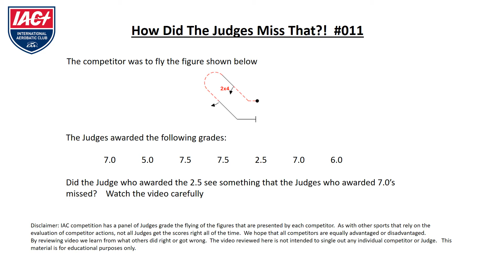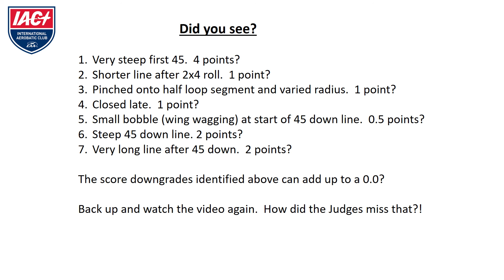HowDidTheJudgesMissThat 011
Episode #11 How Did The Judges Miss That ?!